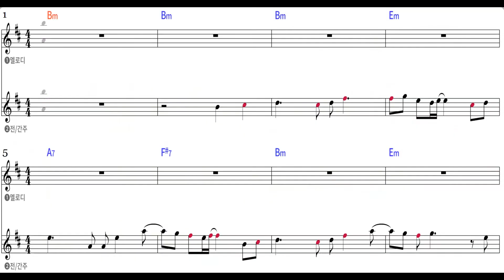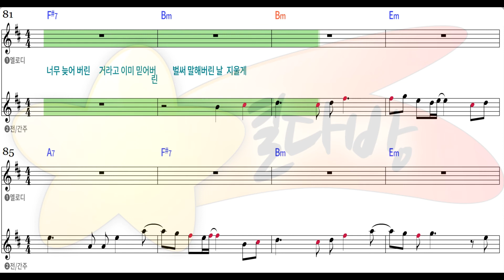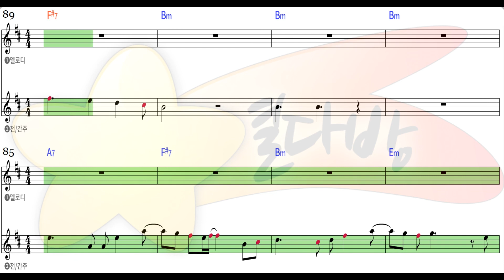[별다방/동영상악보] 제인(JANE) - 초설 (Melody Sheets on KARAOKE)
Original Key Bm
Transposing Key
Tempo 90
Melody Sheets